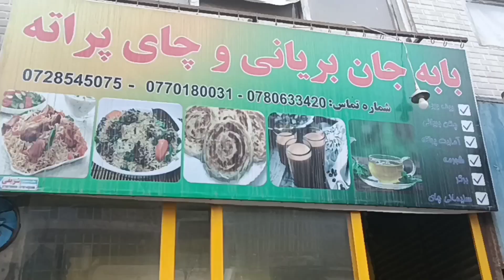Mazar Sharif بهترین پراته مزارشریف